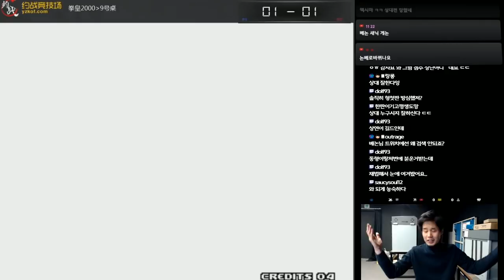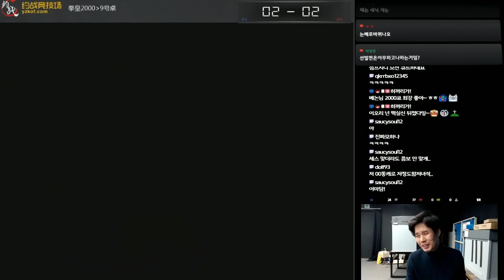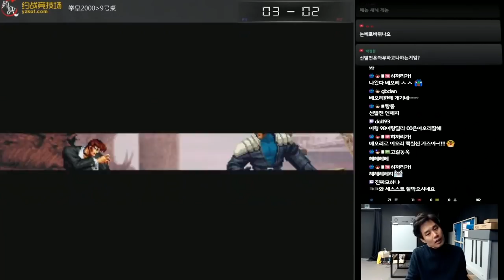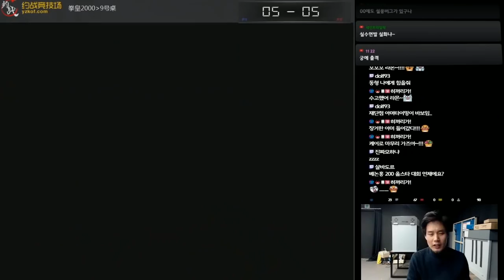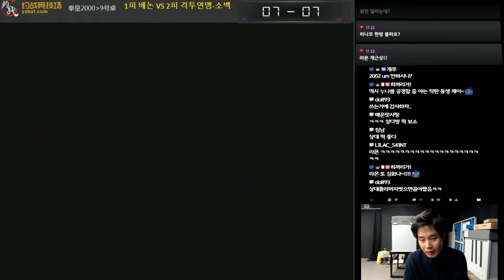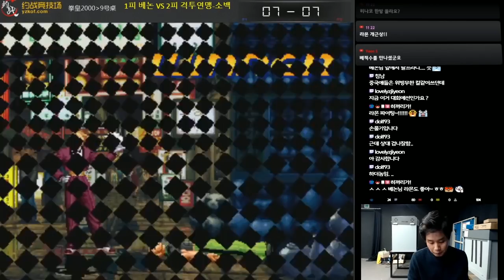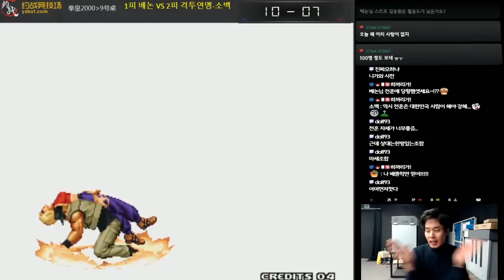[베논] 전설의 호적수 등장? 격투연맹 소백전 (2캐러,2랜덤 대회룰) [킹오브2000]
2018년 12월 23일… 전설의 호적수 등장? 격투연맹 소백전 (2캐러,2랜덤 대회룰) [킹오브2000]